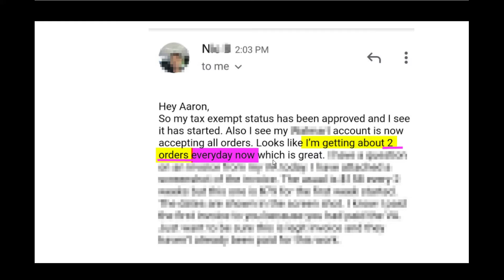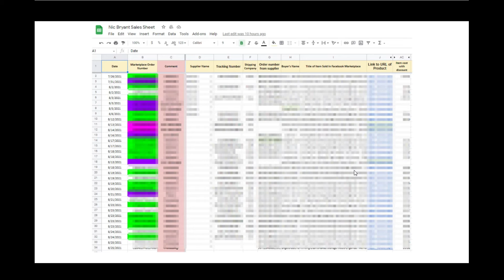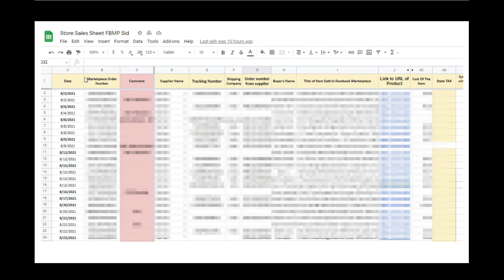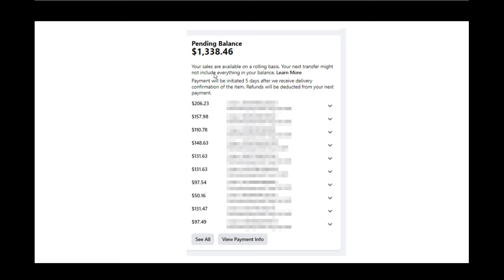Facebook Marketplace Dropshipping Automation Update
Dropshipping on Facebook Marketplace has become and hot topic over the last few months and more and more people are realizing they can make great money with it. In this video Aaron Goldsten will share with you updates to his Amazon automation dropshipping stores and what's going on with them